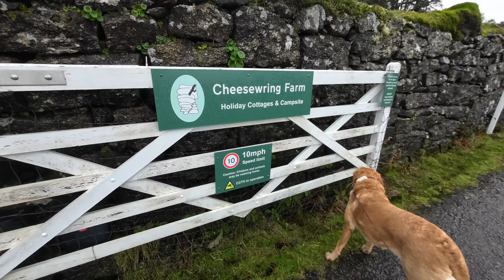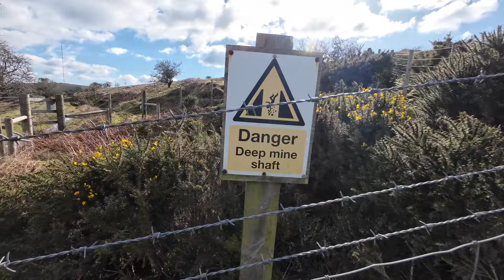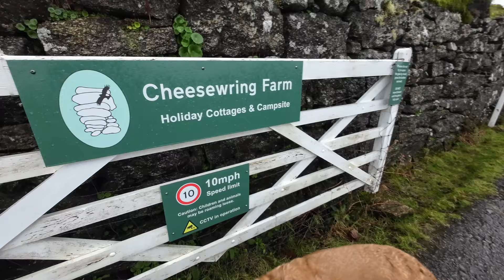Vanlifers welcome in English village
We start this video in rainy Southampton before moving on to the beautiful little Dorset village of Abbotsbury where we get a chance to see the mariners beacon of St Catherine's Chapel. After a few peaceful nights at a lovely park up we travel to Cornwall where we stay at a Camping and Caravan CS site on the edge of Bodmin moor. More walking and running gives us chance to explore some of the medieval history of the area including stone circles known and the Hurling Stones and the legend behind it.

This is episode 115 in a series of videos cataloguing our post retirement adventures. We are Kath and Sue and we are travelling the UK with our two dogs Archie and Fudge and living full time in our Burstner Elegance Motorhome. We have given up conventional living for a new van-life, enjoying the freedom of the road and plenty of time outdoors taking in the beautiful countryside the UK has to offer.